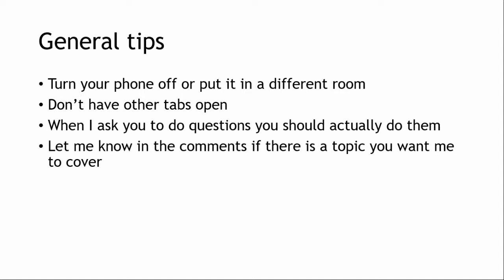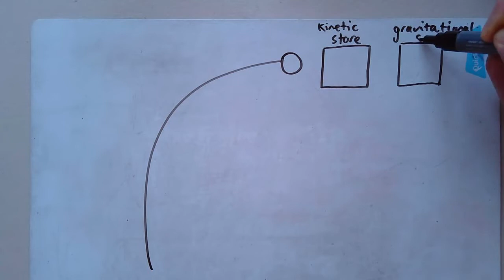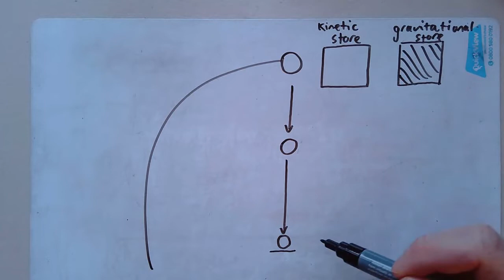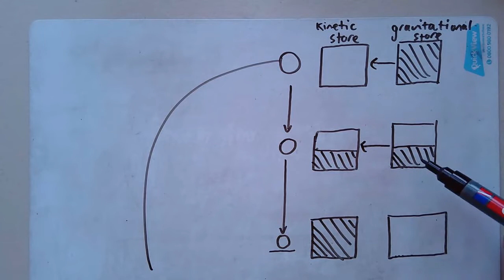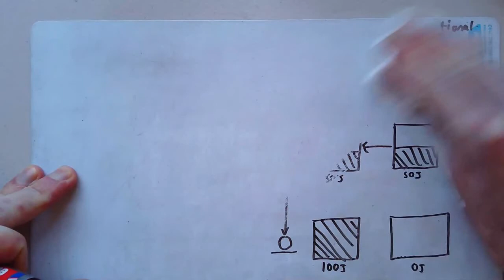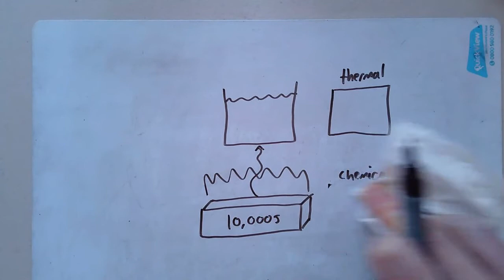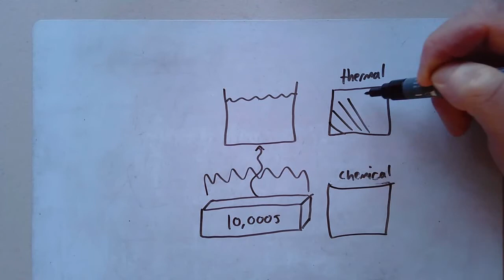GCSE Physics: Conservation of energy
This video goes through a simple model of the conservation of energy.